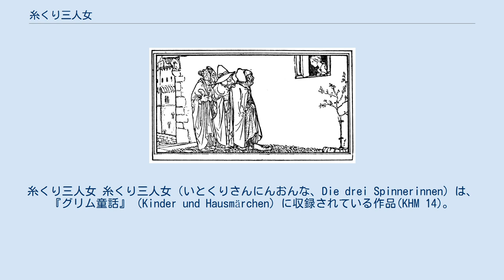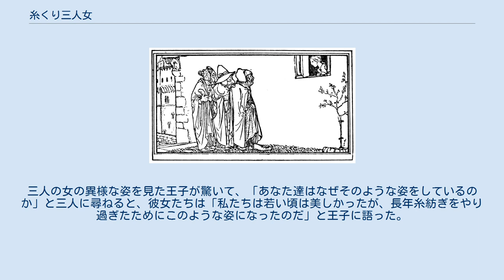糸くり三人女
糸くり三人女 糸くり三人女（いとくりさんにんおんな、Die drei Spinnerinnen）は、『グリム童話』（Kinder und Hausmärchen）に収録されている作品(KHM 14)。
 グリム童話には珍しく、怠け者が怠け者のまま幸せになる話。
 類話では、魔女（女神や精霊の場合も）がアクシデントで主人公に怠け者になる呪いをかけてしまったので、代わりに試練をこなすと言う説明が加わっている。
 あるところに、美しいが怠け者の娘がいた。
ある日、母親に叱りとばされた娘が泣きわめいているところに王妃が通りかかり、なぜ泣いているのかと問う。
 母親は「うちの娘は糸紡ぎが好きで仕方がないが、貧しくて亜麻を買えないので糸紡ぎが出来ず泣いている」と、とっさに嘘をつく。
 感心に思った王妃は娘を城に連れ帰り、糸車と部屋いっぱいの麻を用意して「一晩で紡ぎ終えたら王子と結婚させよう」と言う。
 娘はそのような事ができるはずもなく泣いていると、口の大きな女、片手の大きな女、片足の大きな女が現れ、自分達を叔母として結婚式に招待することを条件に、娘の代わりに見事に糸を紡ぎ上げる。
 翌日、糸が見事に紡ぎ上げられているのを見て感心した王妃は、約束通り娘を王子の妻に迎える。
 娘は約束通り結婚式に三人の女を招待する。
三人の女の異様な姿を見た王子が驚いて、「あなた達はなぜそのような姿をしているのか」と三人に尋ねると、彼女たちは「私たちは若い頃は美しかったが、長年糸紡ぎをやり過ぎたためにこのような姿になったのだ」と王子に語った。
それを聞いた王子は、娘には一生糸紡ぎをさせないと誓った。